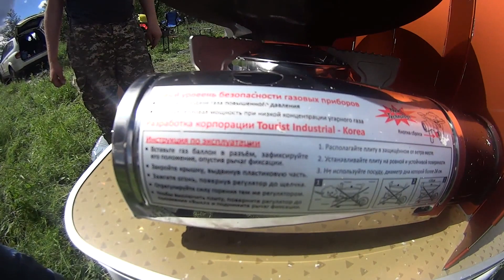ЧАЙКИ СБИВАЮ DJI Mavic PRO. КАК ПРАВИЛЬНО ОБЖИГАТЬ ВОК . ГОНЯЕМ НА ЛОДКЕ ОТДЫХ НА ПРИРОДЕ !!!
ВСЕМ ПРИВЕТ !
ОЧЕРЕДНАЯ ПОЕЗДКА НА ПРИРОДУ НА РЫБАЛКУ .
ОТДОХНУЛИ ПОЛОВИЛИ , ШАШЛЫКИ КОСТЕР ЧТО ЕЩЕ НАДО )))ПОГОНЯЛИ НА ЛОДКЕ .